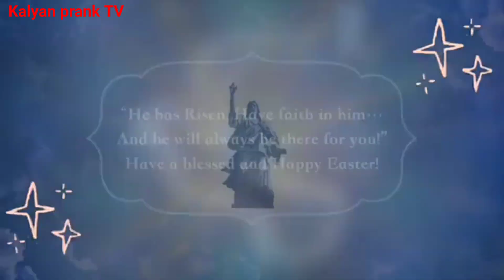Happy Easter 2021# जी उठा प्रभु यीशु मासीह